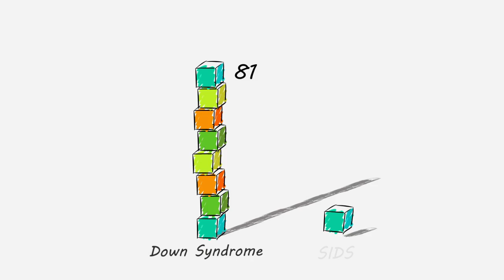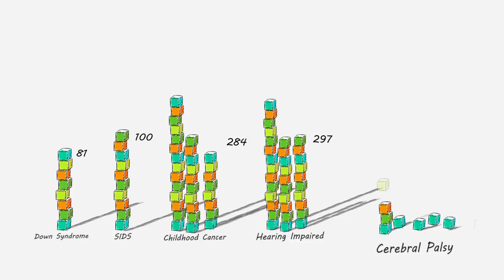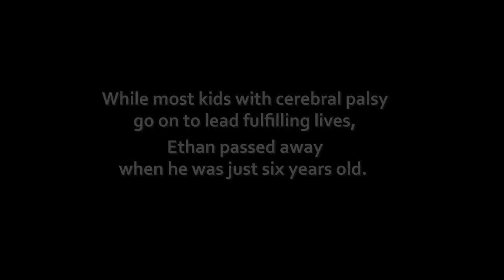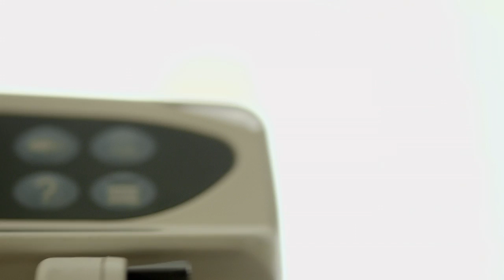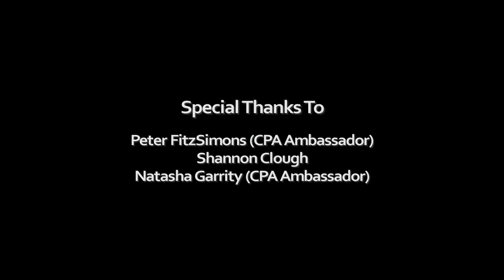Understand Cerebral Palsy with Peter FitzSimons AM and Professor Nadia Badawi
What is cerebral palsy and how does it affect people?
Cerebral Palsy Alliance has proudly developed this educational video about cerebral palsy which we hope will help us to continue create awareness and compel others to support us in our mission to prevent and cure cerebral palsy.

This video was launched in the Admiralty House, the official Sydney residence of the Governor-General of Australia. The Honourable Quentin Bryce AC CVO was full of praise for the video and stated that this is an important educational tool for all Australians.

The video reflects this clear message - that nothing is impossible, and that while significant breakthroughs have already been made there is still much to be done, much more research and investigation and joining of the dots from researchers around the world. We have the expertise, in fact we have the best researchers in the world, we have the determination and persistence to continue the work, but we also face many challenges and hurdles -- sometimes it seems difficult, but we know it is not impossible.